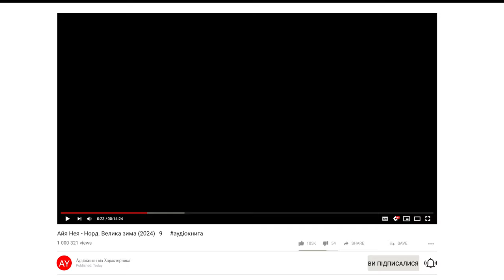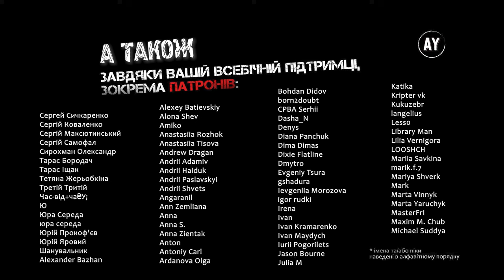Айя Нея - Норд. Велика зима (2024) 💠9 🖍️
✏️  Я з родиною живу в Борре. Це невелике селище коло стародавнього лісу. Тут зими тривають довгими місяцями, а літо швидко минає. Щороку на свято Йоль ми вшановуємо богів та духів. Вітаємо пришестя доброго Пана – Короля Сонце, що дарує нам врожай, оберігає отару від морозів, захищає мисливців від вовків.

Найдовша ніч минала, а за зимою завжди чекало літо. Та хтось з мудрих помітив, що літо стає дедалі холоднішим, а ночі – довшими. В лісах тепер небезпечно полювати, бо там з’явилися чудовиська. Кажуть, це тому, що баланс між силами добра та зла, між темрявою та світлом було порушено. На Півночі, де захована магія світу, де росте Велике Дерево, з’явився новий король – жорстокий та лихий. Він вбив Короля Сонце й заволодів його чарами, тому наш світ приречений… ✏️

©️ Публікація дозволена правовласниками. Всі права застережено

🎵 У музичному оформленні звучать композиції OB-LIX - Freyja, OB-LIX -  Skjaldmær Norse, OB-LIX - Spaekona, OB-LIX - Where The Brave May Live Forever